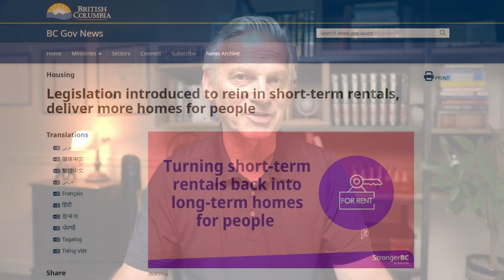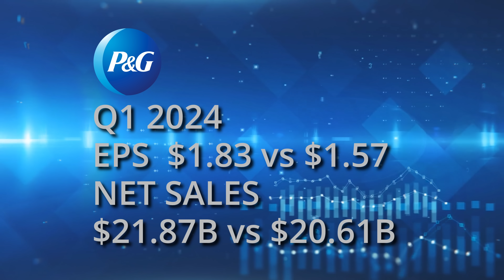Alberta & CPP, Inflation Rate Down, BC Takes on AirBnB, Scotiabank cuts jobs, US Earnings.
In this episode we look at the province of Alberta's plan to exit the Canada Pension Plan and create its own provincial pension plan.  Also, we'll review the latest inflation numbers for Canada, which showed a slight decrease in September. What are the main factors driving inflation, and how is the Bank of Canada responding?  British Columbia will impose stricter regulations on short-term rentals, such as Airbnb. How will this impact hosts, guests, and the tourism industry in BC?  The Bank of Nova Scotia's announceese it's cutting 3% of jobs across its operations, and we'll review earnings reports of some of the major U.S. Banks, Lockheed Martin, Johnson & Johnson, and Proctor & Gamble.